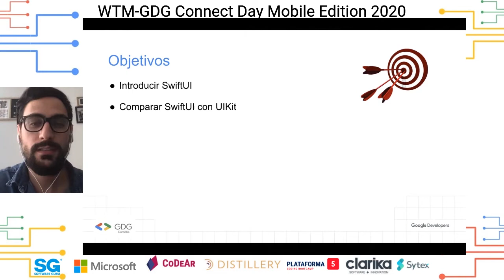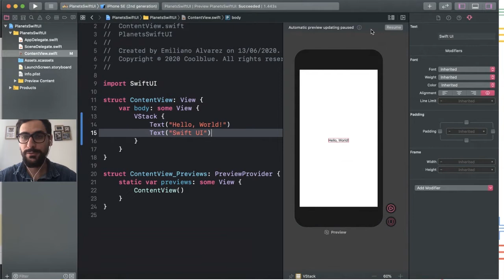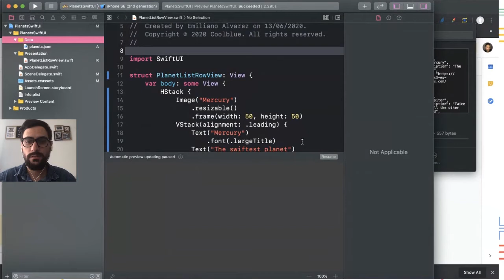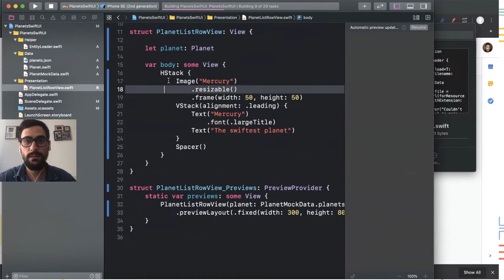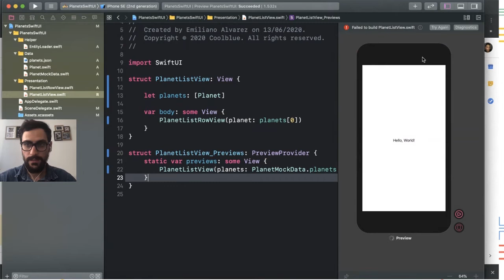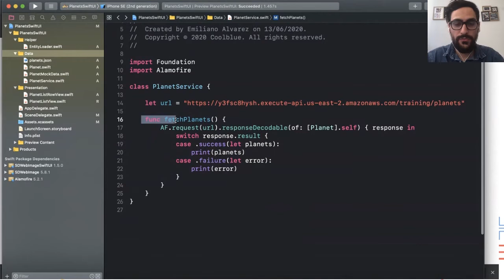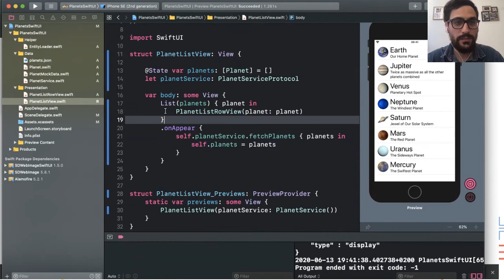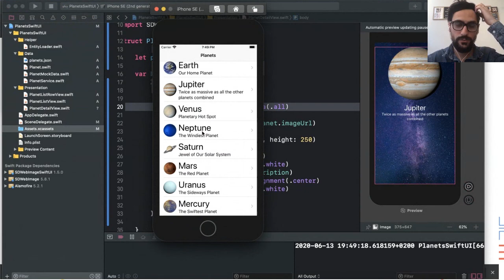WTM-GDG Connect Day Mobile Edition 20 - Introducción a Switf UI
Introducción a Swift UI.